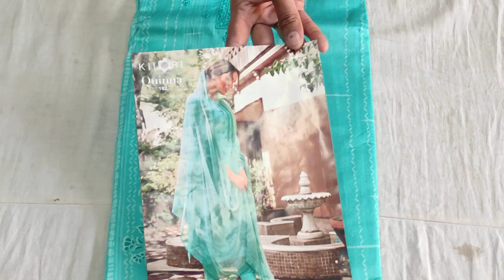लो जी आ गए कती सस्ते सस्ते जाम कॉटन के सिंपल सोबर ऑफिशियल सूट#new designer# order no 8950856701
your quary-
HI,
About this vedio:- Friends aaj ke vedio main maine aapko suit ki verity लो जी आ गए कती सस्ते सस्ते जाम कॉटन के सिंपल सोबर ऑफिशियल सूट#new designer# order no 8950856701.ke baare main bataya hain .Umeed karta hu aapko ye vedio bahut jayada pasand aayegi. thank you so much
ladies suit
wholesale market
cotton suit
new designer
cotton suits
retail market
your Quary:-
@fancy suits
करवा चौथ
new collection
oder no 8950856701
wholesale market
flipkart
technical guruji
flipkart haul
retail market